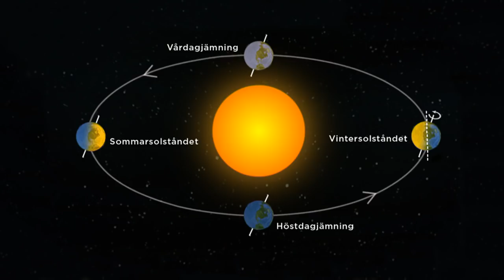Hurra, nu vänder det! - Nyhetsmorgon (TV4)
Nyhetsmorgon i TV4 från 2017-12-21: Idag är det årets kortaste dag - en dag som borde, enligt Jenny Strömstedt firas precis lika mycket som midsommar. Vad tycker ni?